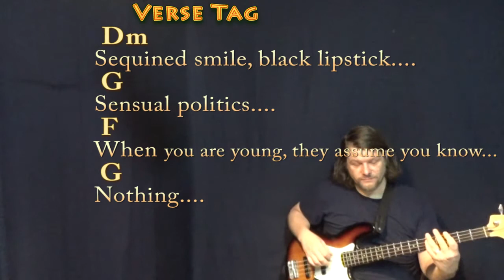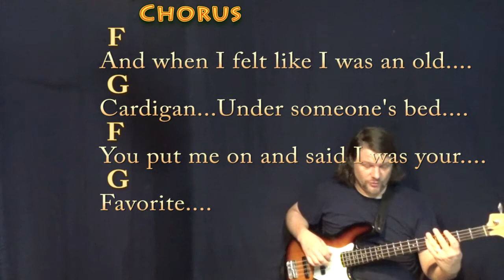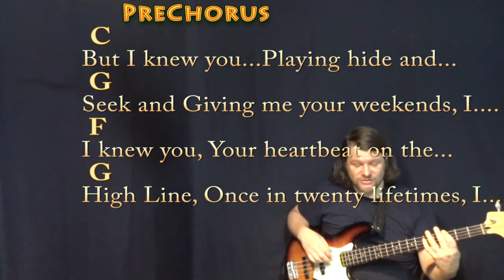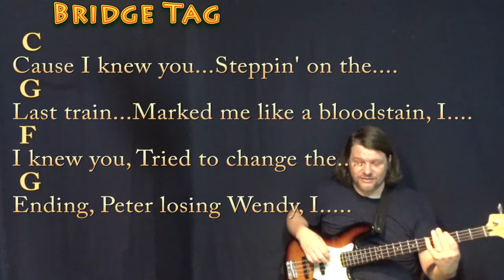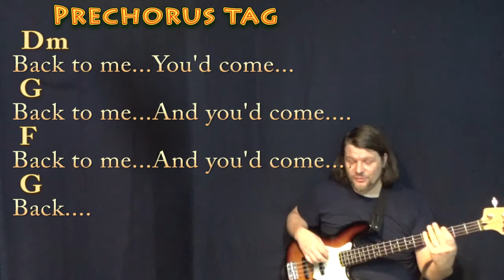cardigan (Taylor Swift) Bass Guitar Cover Lesson in C with Chords/Lyrics